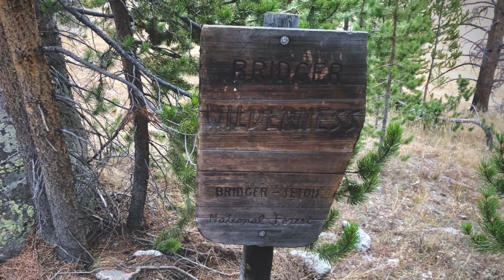Best Kept Secrets About the Wind River Range | The Ultimate Hike | Part 1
I’m hiking some of the best trails in America. This video  is Part 1 of the best kept secrets about the Wind River Range. We want to share our adventure at one of the best kept secrets about the wind river range. For my brother and I, this was the ultimate hike. Join us as we hike through Jack Ass Pass and along the face of the Cirque of  Towers along this part of the Wind River Range. Let me introduce you to Pindale, Wyoming and even share a few tips of what to see in this quant town, especially the Mountain Man Museum.

I hope that you enjoy it, Share your own experiences in your comments. So, come along and let’s go walking!

Special thanks to The Okee Dokee Brothers for granting me permission to use their Grammy-winning music “Through the Woods” as the theme song for my channel.

* FOLLOW my progress in near real time through the following

*Toaks Spork used in this video
*Toaks 650ml Cook Pot used in this video
*Sea to Summit Cook Pot used in this video

* SHARE these videos with family and friends so they can enjoy it too!

👉 Amazon Links
*GoPro Hero 10 Camera
*GoPro Media Mod
*RODE Wireless Microphone
*Maxpresso Coffee for backpacking
*Inexpensive quality backpacking stove

The Best Kept Secrets About the Wind River Range | The Ultimate Hike | Part 1

GEAR USED TO VIDEO & EDIT:  GoPro HERO8 Black, iPhone 10, and DJI Spark Drone.
MUSIC & EDITING provided through LumaFusion and Storyblocks Audio Collections.